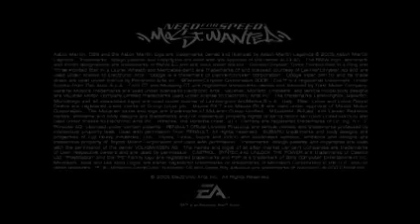nfs most wanted trailer nizmo website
nfs nizmo mw trailer